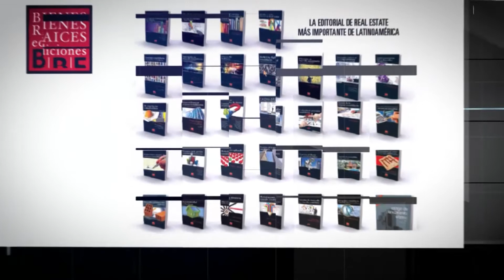ENTREGA PREMIOS APPI